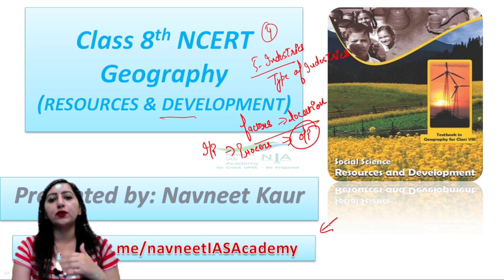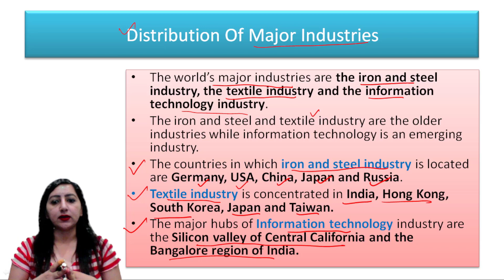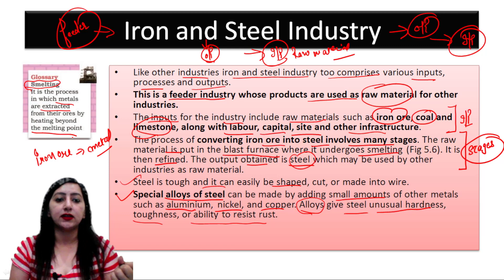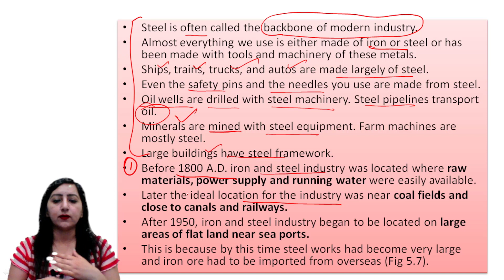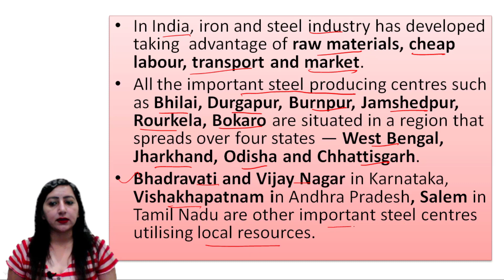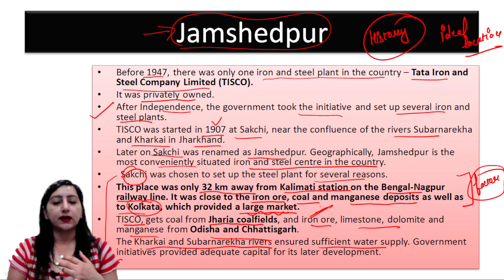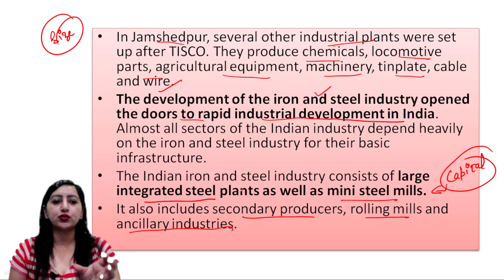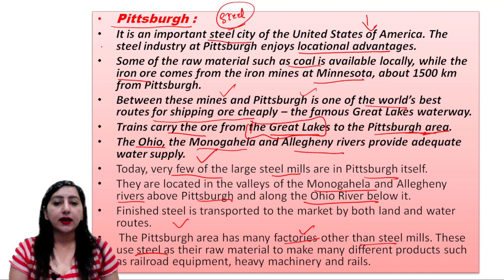L14: Distribution of major Industries class 8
Distribution of major Industries class 8 | Industries

In this video Navneet Kaur will continuw with the chapter 5 of class 8 ncert geography. Navneet will discuss about the distribution of major industries.